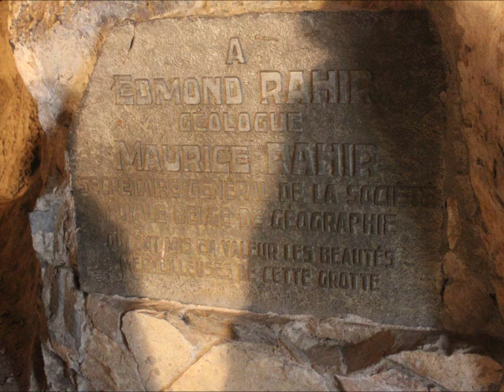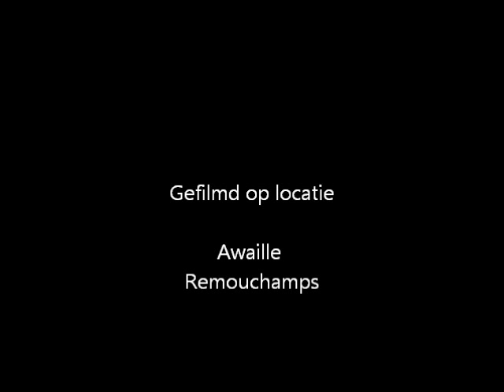17-7-2011 Grotten Remouchamps.wmv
In dit filmpje zijn foto's van de grotten in Remouchamps (Belgie) te zien.
Men gaat hier te voet in ongeveer 1200 meter (onder begeleiding van een gids) en gaat met een bootje weer terug over een lengte van ongeveer 700 meter.
Alles bij elkaar duurt deze toch te voet en per boot ongeveer anderhalf uur.
De gids vertelt allerlei nuttige weetjes over de grotten en grappige dingen. Bijvoorbeeld voor een kindvriendelijke manier gebruiken ze makkelijkere woorden.
Maar ook wijzen ze de bezoekers op bepaalde vormen van stalacmieten en stalactieten die bijvoorbeeld een Olifantengezin vormen (pappa, mamma en baby olifant).
En zo zijn er nog wel een paar dingen op te noemen.
Op sommige plaatsen worden met wisselende verlichting gewerkt wat een heel mooi effect geeft.
Andere plaatste zijn echt minimaal verlicht wat ook weer mooi is.
Al met al zeker de moeite waard om nog vaker naar terug te gaan.